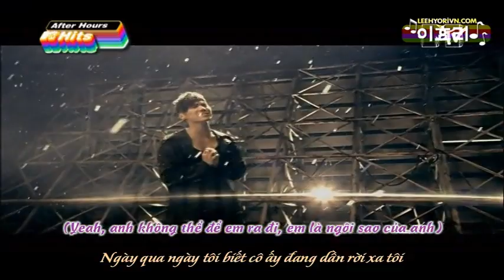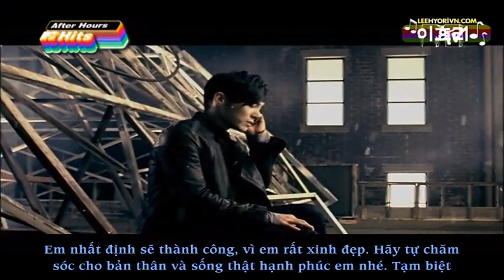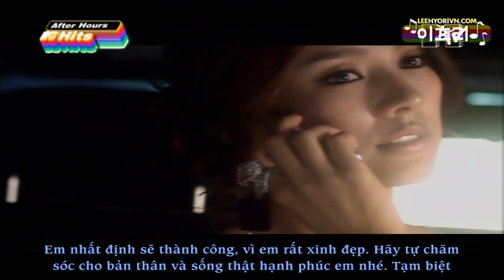[Vietsub HVS][2008] Wheesung - Fading Star MV (Starring Lee Hyori)